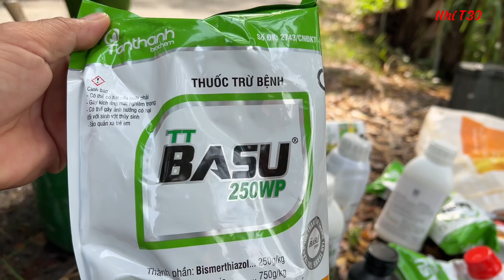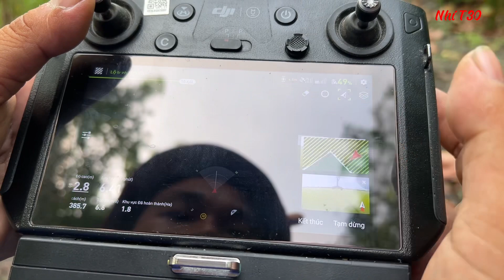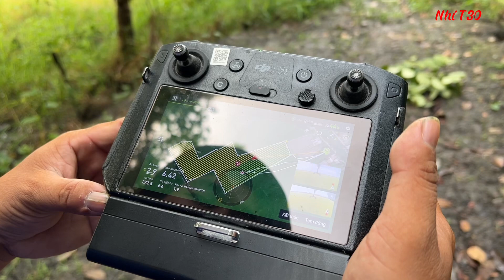Máy bay DJI T30 Phun nhiều loại thuốc cho cử trổ điều lúa 5451 chắc ăn